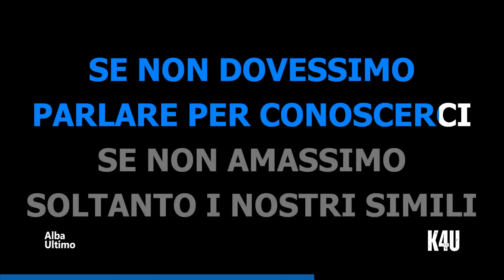Alba - Ultimo- Sanremo 2023 - Karaoke/Instrumental/lyrics/testo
Video Karaoke con versione strumentale del brano "Alba" di Ultimo.

Puoi cantare o semplicemente ascoltare e rilassarti con la nostra musica.